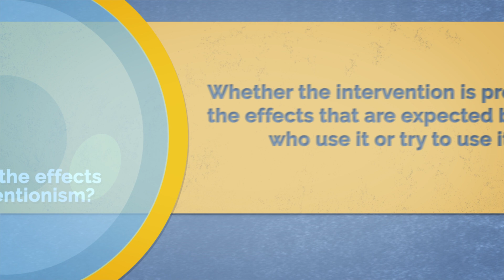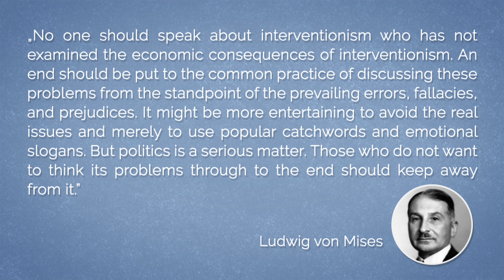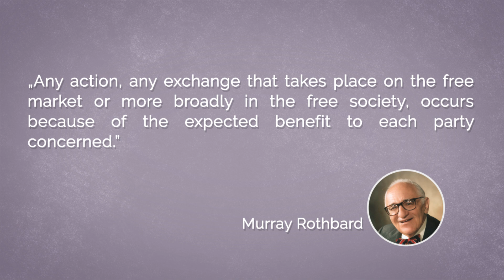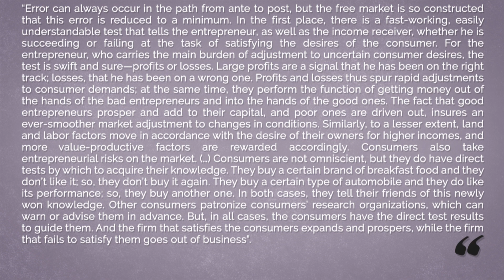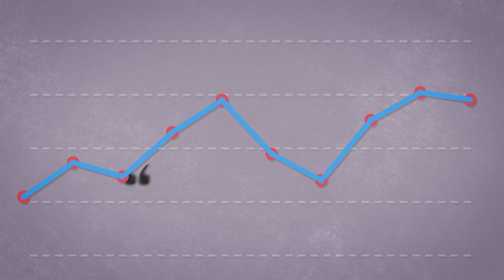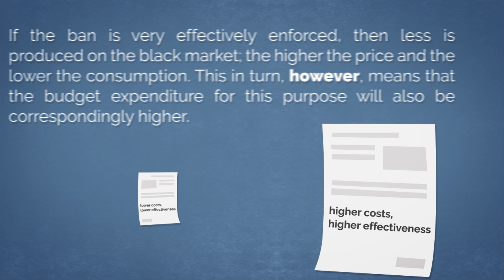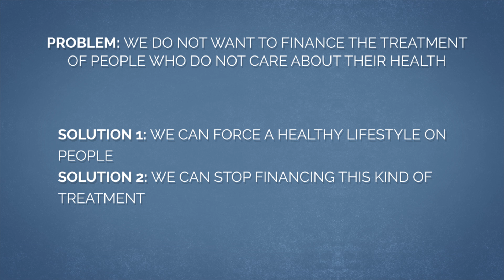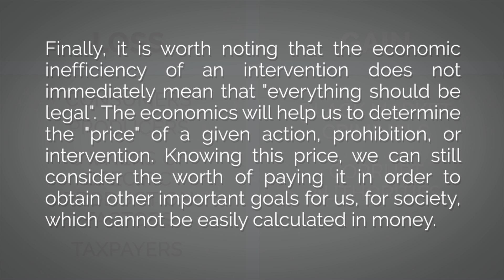🚫 Types of Intervention and The Effects of Prohibition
Types of interventions and the effects of prohibition. What are the effects of market interventions?

Econ Clips is an economic blog. Our objetive is teaching economics through easy to watch animated films. We talk about variety of subjects such as economy, finance, money, investing, monetary systems, financial markets, financial institutions, cental banks and so on. With us You can learn how to acquire wealth and make good financial decisions. How to be better at managing your personal finance. How to avoid a Ponzi Scheme and other financial frauds or fall into a credit trap. If You want to know how the economy really works, how to understand and protect yourself from inflation or economic collapse - join us on econclips.com. Learn Austrian Economics in a fun way!